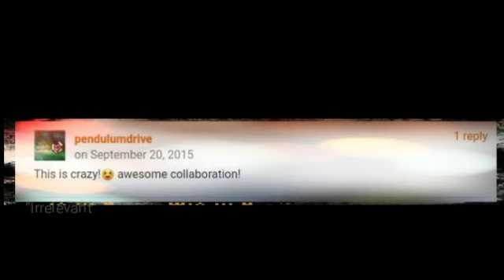Irrelevant (Experimental Dubstep) - Kristi Riskit (Drop featuring Iwey)